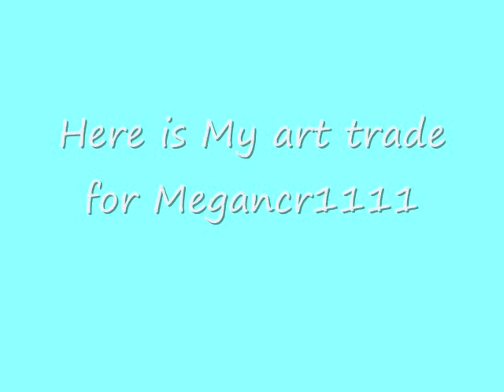Requests and Art Trade!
Yup, All the 2 requests and one art trade with megancr1111
I am currently not accepting requests or art trades ;A; sorreh...